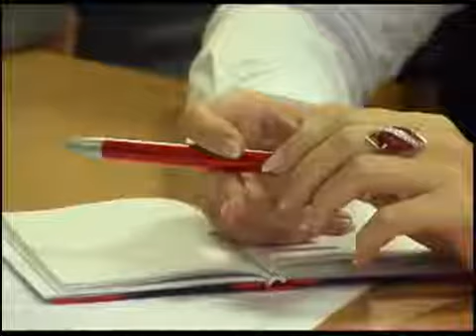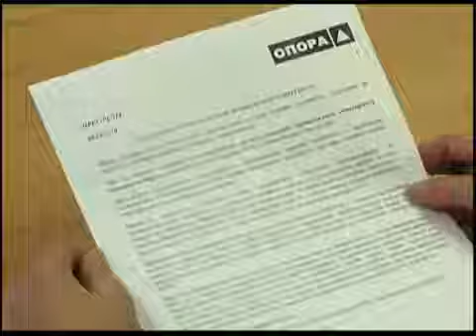Телеканал ВІТА новини 2010-09-09 моніторинг виборів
Понад півтори тисячі громадських спостерігачів по всій Україні почали моніторити хід виборчого кампанії до місцевих органів самоврядування. Про це заявили представники Громадянської мережі «Опора». Під час прес -- конференції у Вінниці. Протягом наступних п'ятдесяти днів, спостерігачі «Опори» стежитимуть за демократичністю та законністю виборчого процесу в регіонах країни. Про його цьогорічні особливості -- Марія Бомбело ...